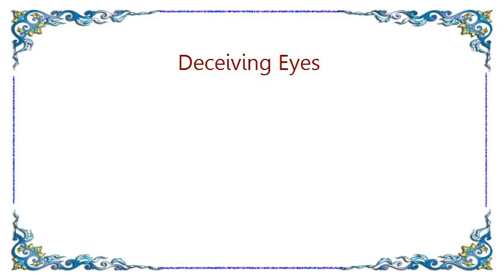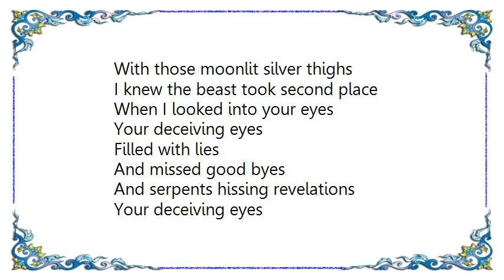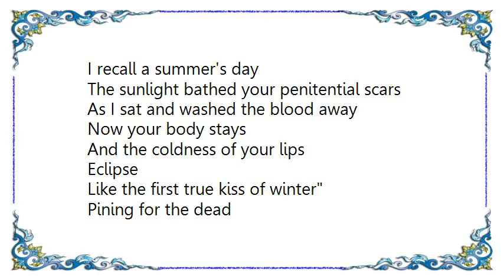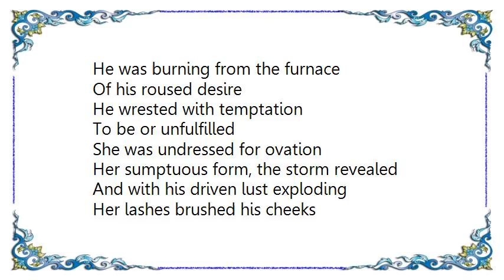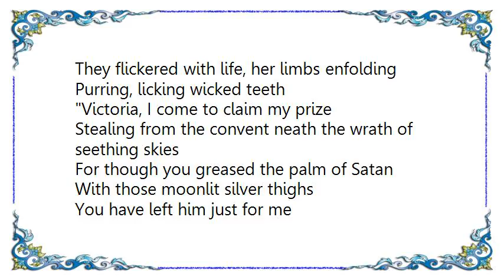Cradle of Filth - Deceiving Eyes Lyrics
[Lyrics Cradle of Filth - Deceiving Eyes]
On the night all mirrors fell silent
And the clocks struck accord with the rain
A storm swept in with such violence
The dead rose to complain
The stars were ill-crossed as the weather
Lost in its bitumen cloak
The Angels were warring, slick with endeavour
Falling like tears through the thickening smoke

Blood redeems, heaven torn asunder
A flood of souls scream on the rolling thunder

She stirs from dreams barely three feet under

Victoria, I come to claim my prize
Stealing from the convent 'neath the wrath of seething skies
For though you greased the palm of Satan
With those moonlit silver thighs
I knew the beast took second place
When I looked into your eyes

Your deceiving eyes
Filled with lies
And missed good byes
And serpents hissing revelations

Your deceiving eyes
They tell enough
Of how I fell in love
With the goddess creeping deep inside you

And with the tumult up above him roaring
Isaac sought her shallow grave
As lightning bolted through the grim down-pouring rain
He struck the hallowed earth again

Having torn at the soil like a man insane
Не threw his fists at the poisonous cosmos
And from that pit of shame
He bore the coffin from her sorry lot
Neath trees whose eaves were knotted with rot
Through ornate chapel doors, unlocked
To splinter her sarcophagus
And gaze upon her face

Victoria

Making mockery of rosaries
His needs will never rival mine

I recall a summer's day
The sunlight bathed your penitential scars
As I sat and washed the blood away

Now your body stays
And the coldness of your lips
Eclipse
Like the first true kiss of winter

Pining for the dead
On the stone floor spread
She was shining through her winding shroud
A moon amid the mad, this son of Adam had
A gift for the pretty young nun
A necklace wrought of twining snakes
Two gold illicit tongues
He laid it at her throat
Where the rope had wrung
He was burning from the furnace
Of his roused desire

He wrested with temptation
To be or unfulfilled
She was undressed for ovation
Her sumptuous form, the storm revealed

And with his driven lust exploding
Her lashes brushed his cheeks
They flickered with life, her limbs enfolding
Purring, licking wicked teeth

You have left him just for me
I see it in deceiving eyes

Those deceiving eyes
Filled with lies

Those deceiving eyes
They tell enough
With the goddess re-arisen in you